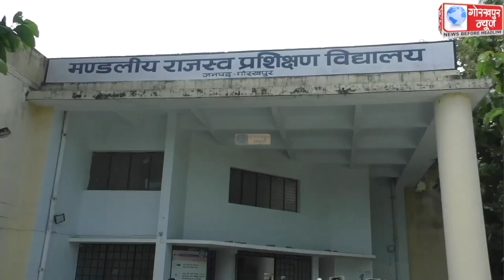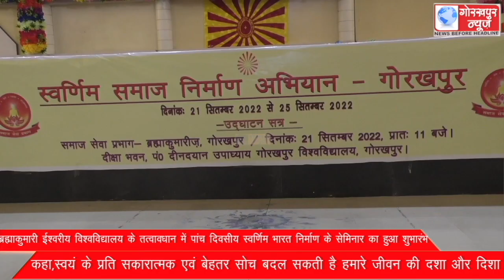GORAKHPUR NEWS 21-09-2022